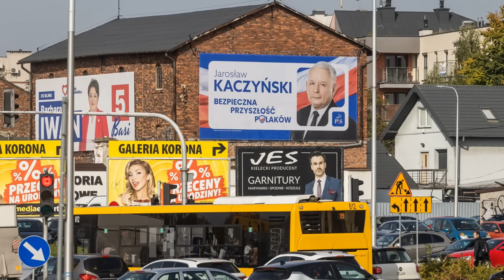Правящая партия Дуды и Моравецкого проиграла выборы в Польше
Правящая партия Дуды и Моравецкого проиграла выборы в Польше. В Польше состоялись парламентские выборы. По итогам выборов в Польше польское правительство будет отправлено в отставку. Дональд Туск заявил, что сформирует совместно с оппозиционными силами коалиционное правительство